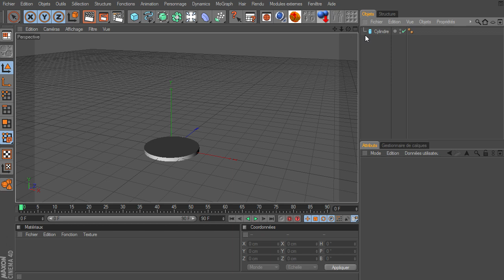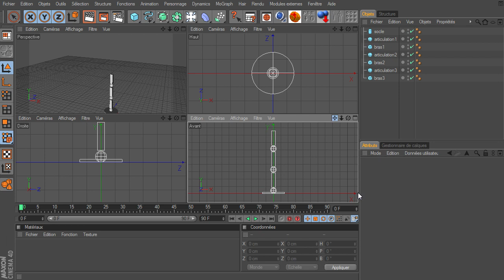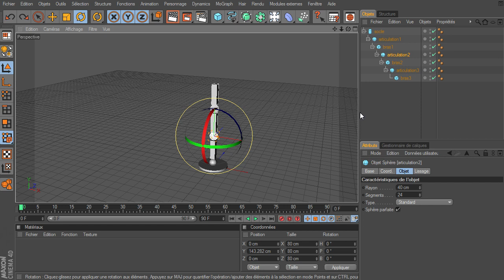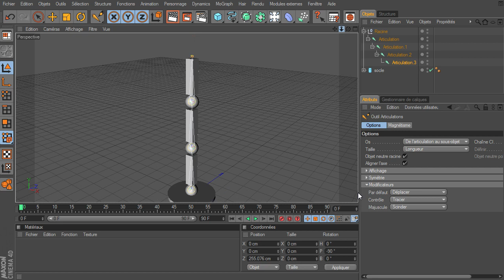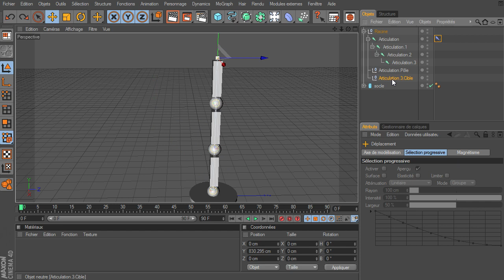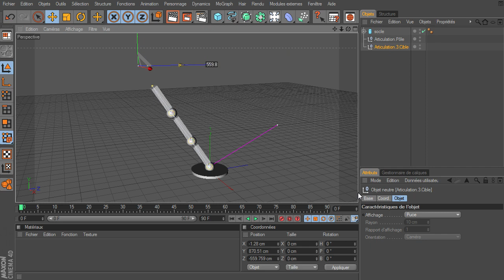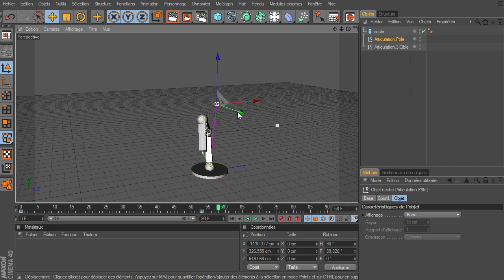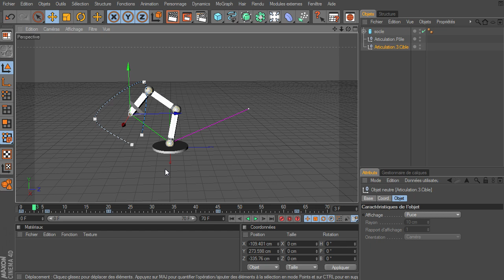Mini Tuto : la cinematique inverse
Un mini tutoriel sur l'utilisation de base des articulations dans cinéma 4D et de la mise en place de la cinématique inverse pour faciliter l'animation de structure articulée complexe